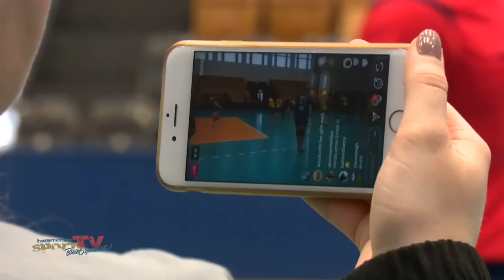11. Österliches Handballturnier 2018 in Berlin beim BVB49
Beim 11. Ostercup im Sportforum Hohenschönhausen dreht sich alles um Handball. 80 begeisterte Teams sind auch dieses Jahr wieder voller Elan und Vorfreude mit dabei.